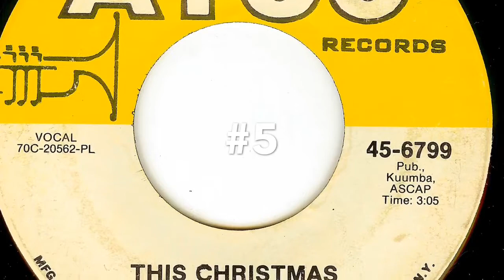Top 5 Christmas Songs Of All Time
This is a list of my top 5 favorite Christmas songs!

5. Donnie Hathaway - This Christmas
4. Hillary Duff - Sleigh Ride
3. Madonna - Santa Baby
2. Vince Guaraldi Trio - Linus and Lucy
1. Brenda Lee - Rockin Around the Christmas Tree